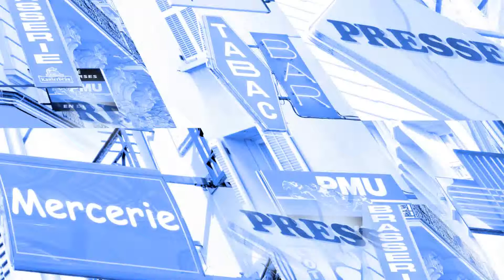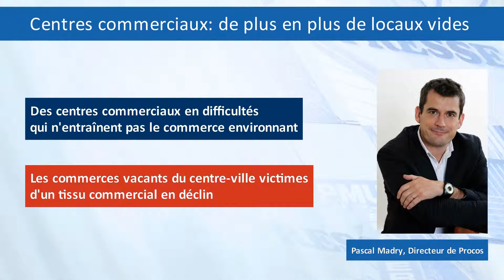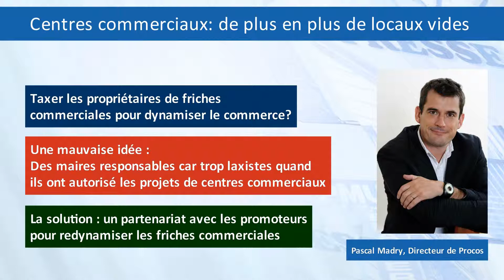De plus en plus de commerces vides dans les centres commerciaux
Les centres commerciaux sont confrontés à une vacance commerciale en hausse de 50% en deux ans. De plus en plus de commerces sont vides. Analyse avec Pascal Madry, directeur de Procos. A lire aussi dans le blog de Jérôme Augereau.